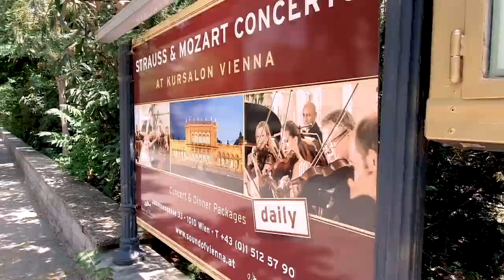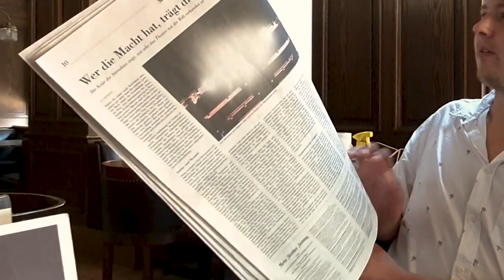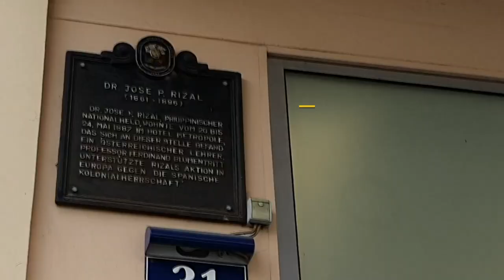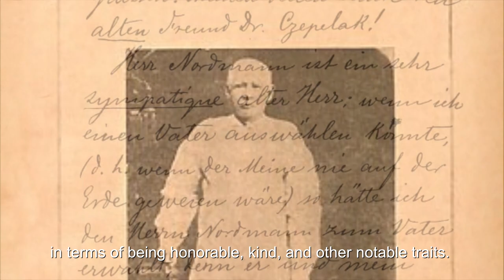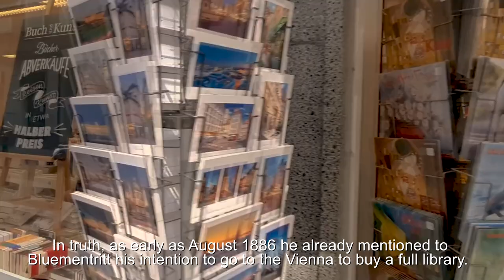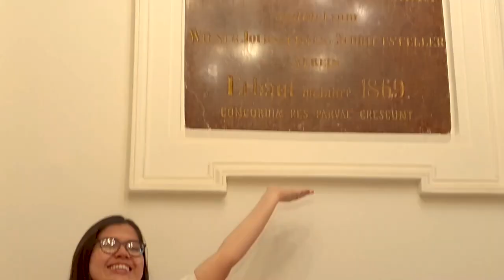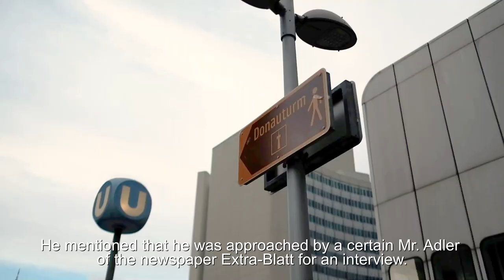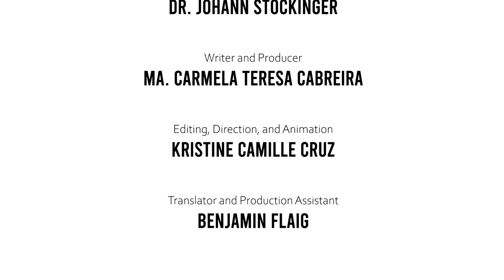Tracing Rizal's Steps in Vienna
In honor of the 160th anniversary Dr. Jose P. Rizal’s birth, the Philippine Embassy in Vienna is proud to premiere its short documentary: “Tracing Rizal’s Steps in Vienna.” Experience the City of Vienna like never before by exploring its sights and landmarks through the eyes of our national hero. With his friend, Maximo Viola, Dr. Rizal visited Vienna in May 1887.